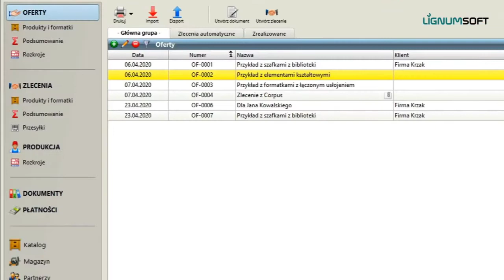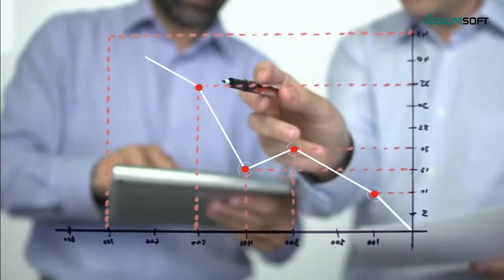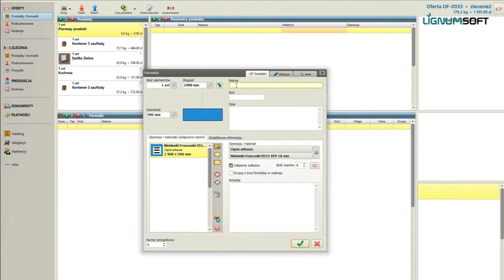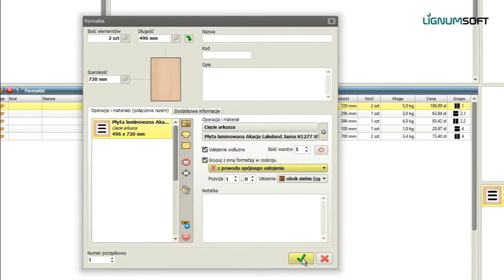Optimik - Program do Optymalizacji Cięcia i Formatyzacji Elementów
Optimik to oprogramowanie, które powstało z myślą o efektywnej optymalizacji rozkroju. Narzędzie jest rozwijane od 1999 roku i już pierwsza wersja oprogramowania okazała się na tyle ogromnym sukcesem, że przez wielu przedsiębiorców wykorzystywana jest do dziś. Obecnie oferowana wersja Optimika to już 4 odsłona programu, unowocześniona o wiele dodatkowych funkcji, które zapewniają jeszcze wygodniejszą i bardziej efektywną pracę.

Główne zalety programu Optimik to prostota i intuicyjna obsługa, optymalne wykorzystanie każdego rodzaju materiału: płyty meblarskiej, szkła, dłużycy, blachy, tektury, kamiennych arkuszy, parapetów i innych materiałów ciętych z arkusza lub dłużycy, minimalizacja ilości odpadów dzięki wydajnej optymalizacji cięcia, tworzenie parametrycznych produktów do biblioteki, efektywne zarządzanie produkcją i gospodarką materiałową, tworzenie precyzyjnych ofert dla klienta, generowanie rozkroju na piły panelowe CNC, optymalizacja blokowa elementów krzywoliniowych, monitorowanie produkcji cięcia w czasie rzeczywistym, ograniczanie strat i błędów ludzkich do minimum podczas operacji cięcia elementów, optymalizacja arkuszy uszkodzonych i z defektami i wiele innych.

Optimik dostępny jest w trzech wersjach: Hobby, Workman i Professional (bestseller). Program można rozszerzyć o moduły dodatkowe: Eksport rozkroju do maszyn CNC, Asystent Cięcia, Automatyczny Eksport/Import, Edycja ręczna rozkroju, Edytor połączonych grup, Rozszerzona parametryzacja.